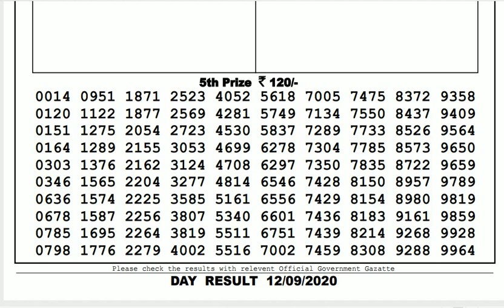Lottery Sambad Result Live 04.00pm 12.09.20 Sikkim State Lottery Live gdn